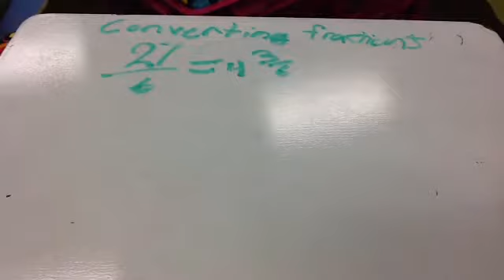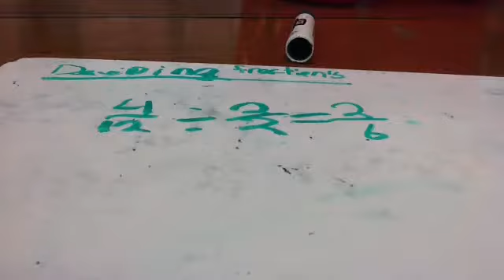Fractions Summer ( Carlos)